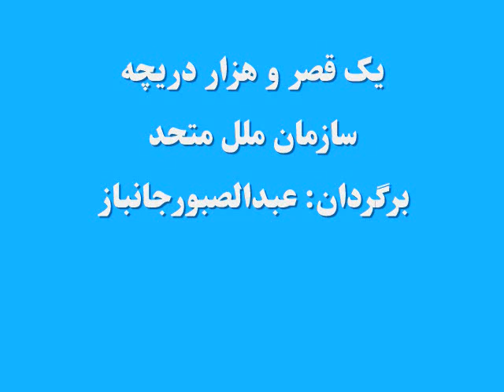یک قصر و هزار دریچه: سازمان ملل متحد، برگردان: عبدالصبور جانباز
اگر نوجوانان به برنامۀ این هفتۀ یک قصر و هزار دریچه گوش دهند؛ لالوماما در مورد ضرورت به ایجاد سازمان ملل متحد و تاریخچۀ آن دریچۀ را می گشاید.  ترموز چرا مایعات گرم را گرم و مایعات سرد را سرد نگه می دارد؟ در اینمورد معلومات را در دریچۀ دیگری خواهند شنید و دریچۀ شنوندگان نیز در برنامه گنجانیده شده است.